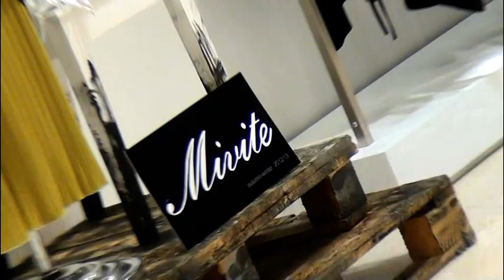Mivite franchising conto vendita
Presentazione della nuova collezione autunno inverno 2012 Mivite. Franchising abbigliamento donna in conto vendita per la sola formula shop in shop.